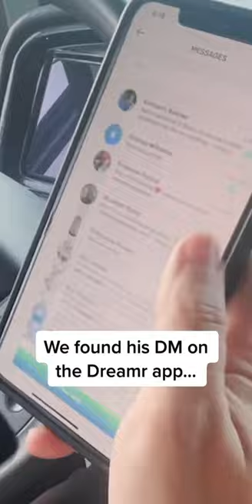Stranger gives $22,000 to man on freeway 😱 WHOLESOME